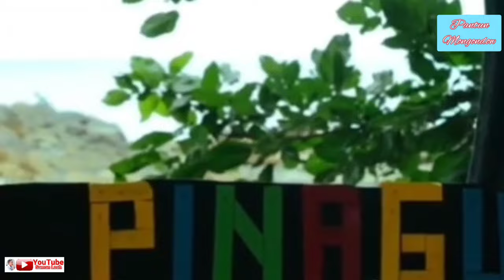LAGU PANTUN MONGONDOW || Pantun (Bolaang Mongondow)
LAGU PANTUN DAERAH (Bolaang Mongondow) || Oleh : ISMET MOKOGINTA
dipersembahkan untuk mengenang Alm. sebagai Pemerhati Budaya Daerah Bolaang Mongondow
dalam bidang Seni (penciptaan lagu Pantun sekaligus sebagai penyanyinya)

- Sinalaan
- Ina' Bo Ama' In Kotabiku
- Manika Adi' Ginalum
- Tompian Pogogutat
- Tala' Kon Guyanga
- Dika Koliongan
- Nogoga'atan
- Ki Mama

Terima Kasih (Syukur Moanto')